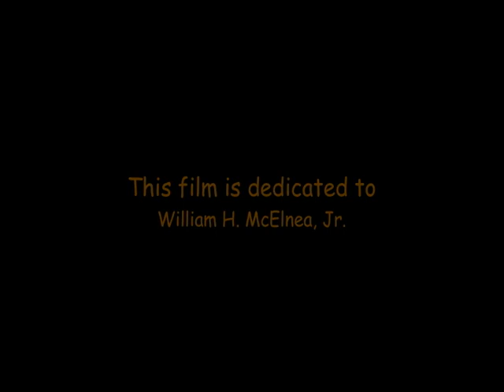Roaring Fork Valley 2010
A trip through the Roaring Fork Valley. Dedicated to William H. McElnea, Jr.